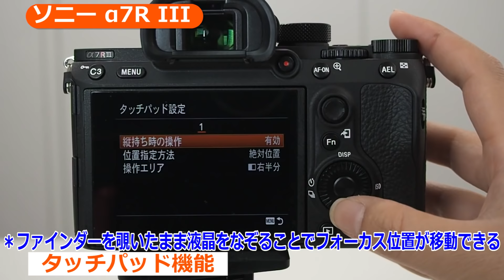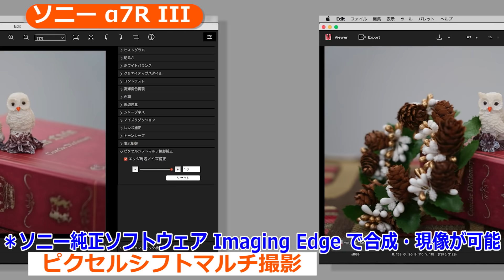ソニー α7R III（カメラのキタムラ動画_SONY）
決定的瞬間を逃さない高速連写とAF性能を小型ボディに凝縮したフルサイズミラーレス一眼

◆α7RⅢの実写レビュー特集はこちら（カメラのキタムラネットショップ）

◆キヤノンEFレンズがソニーEマウントカメラで使えるレンズコンバーターを紹介（カメラのキタムラネットショップ）

全国に店舗展開しているカメラのキタムラ店頭でもお受取り・お支払いが可能！Tポイントも貯まりますのでとってもお得です♪

プリント専門店ならではの品質とメニューで、思い出を残すお手伝いをさせていただきます！